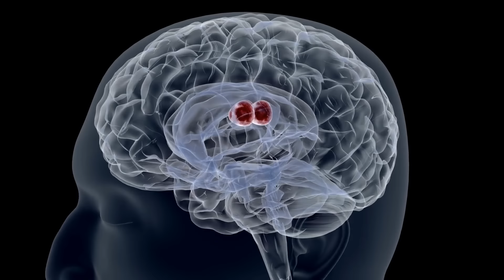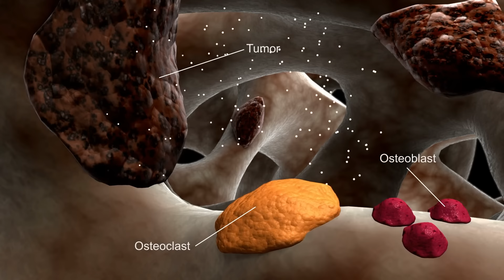Eliminar Cualquier Tumor O Bola - Cómo Solucionar Tumores, Hernia O Masa En Tu Cuerpo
Descubre cómo eliminar cualquier tumor o bola!
En este video revelo cómo solucionar los tumores, hernias o masas que aparecen en tu cuerpo.

tumor,
tumores,
nodulo,
eliminar los tumores,
masas malignas,
quistes,
revierte los tumores,
celulas malignas,
cambiar la dieta,
dieta alcalina,
mejorar la dieta,
frutas,
verduras,
antioxidantes,
alimentos antioxidantes,
vitaminas,
vitamina c,
enzimas digestivas,
probioticos,
alimentos para tumores,
guanabana,
azucar,
medicina natural,
remedios naturales,
bocios en el cuello,